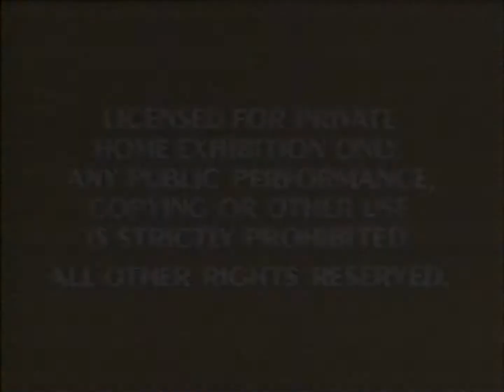Disney Classics Trailer - VHS Capture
JVC HR-S7600AM (Line TBC/DNR On) -- BrightEye 75 Capture Device (Frame TBC/Sync On) -- BlackMagic SDI/USB3 Interface -- MediaExpress Capture Software.